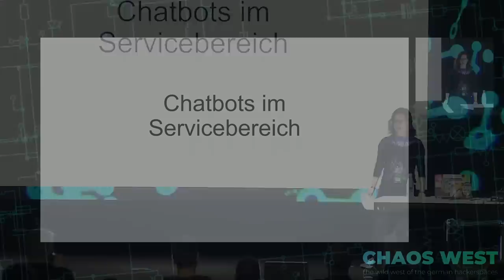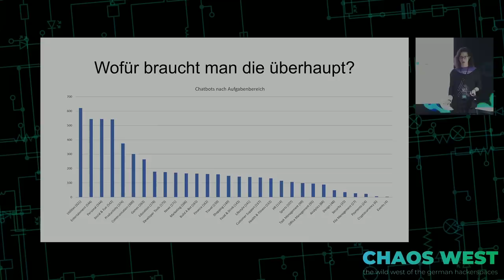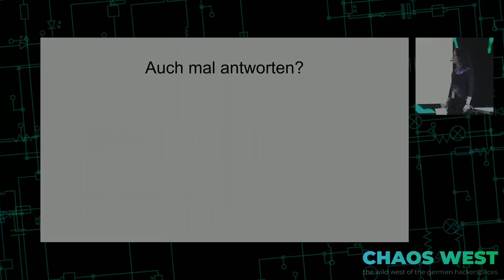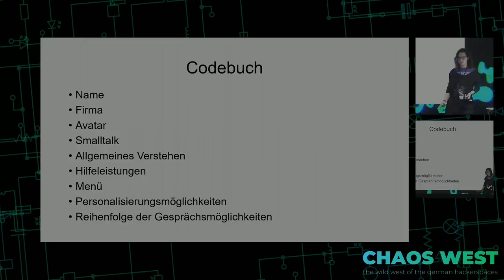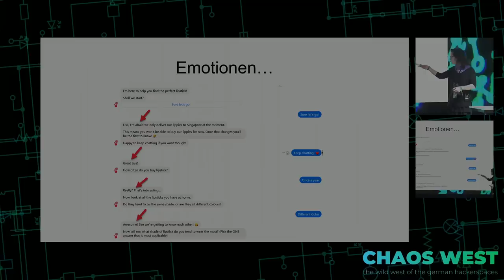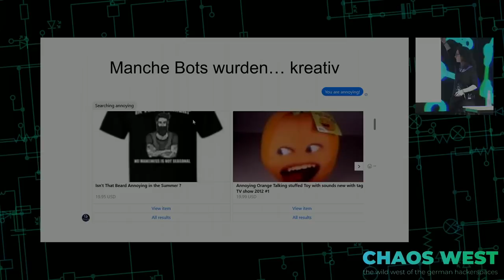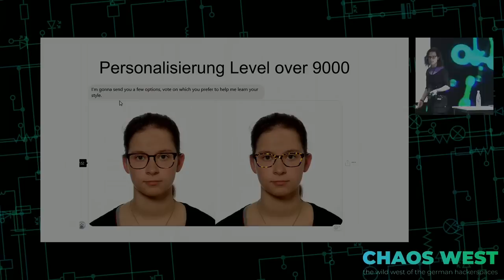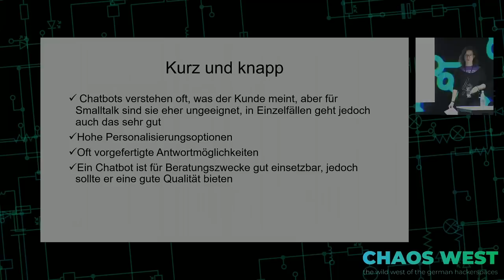35C3 ChaosWest - Chatbots im Kundenservice - Are we still talking about pink dildos??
Vortrag über Chatbots im Kundenservice. Eine Inhaltsanalyse mit anschliessender experimenteller Befragung. Was können Chatbots heutzutage und können sie Kunden genauso zufriedenstellen wie ein menschlicher Mitarbeiter?

Chatbots im Kundenservice sind heutzutage nichts mehr aussergewöhnliches. Unternehmen wie ebay, zalando oder H&M setzen für die Beratung ihrer Kunden virtuelle Agenten ein. Chatbots können Kunden 24/7 bedienen, sind billiger im Unterhalt als ein menschlicher Mitarbeiter und nie unfreundlich. Jedoch stellt sich für Unternehmen auch die Frage, ob die virtuellen Berater die Kunden genauso zufrieden stellen können wie ein menschlicher Mitarbeiter. Schliesslich kann es zu technischen Fehlern oder auch zu einem Unverständnis der Eingabe des Kunden seitens des Chatbots kommen. Ausserdem fühlen sich manche Menschen unwohl im Umgang mit einem im Real life nicht existierenden Gesprächspartner. Viele Kunden sind auch der Überzeugung, dass sie mit einer solchen Künstlichen Intelligenz nichts zu tun haben wollen oder Chatbots technisch noch lang nicht so weit sind, um einen guten Service zu leisten.
In meiner Masterarbeit bin ich genau diesem Thema nachgegangen (zusammen mit meiner Kollegin, die leider nicht am CCC dabei sein kann) und will es nun auf dem CCC vorstellen. Zunächst werde ich vorstellen, wie sich der heutige State of Art der existierenden Service-Chatbots gliedert und welche Fähigkeiten diese besitzen. Zeigen sie Gefühle oder sind sie eher neutral? Sind sie gut darin, meine Wünsche zu berücksichtigen? Welche Umgangsformen herrschen? All dies wurde in einer Inhaltsanalyse erforscht.
Danach möchte ich vorstellen, wie Menschen darauf reagieren, wenn sie von einem Chatbots oder einem Mensch über Chat bedient werden. Dazu wurde aus dem Material der Inhaltsanaylse ein Stimulus geschaffen, mit dem getestet wurde, wie Kunden auf einen Chatbot im Vergleich zu einem menschlichen Mitarbeiter reagieren. Es wurde eine experimentelle Befragung mit ca. 200 Teilnehmern durchgeführt, wo ihnen ein Kundengespräch mit Chatbots oder menschlichen Mitarbeitern vorgeführt wurde. Daraufhin bewerteten die Kunden das Gespräch auf die Qualität hin.
Es kam heraus, dass es keinen Unterschied macht, ob man von einem Mensch oder einem Chatbot bedient wird, Hauptsache, der Chatpartner leistet eine hohe Beratungsqualität. Dies bedeutet, dass man Chatbots im Service-Bereich durchaus einsetzen kann, jedoch darauf achten muss, dass diese ihre Aufgabe gut erledigen.

Silia Nebelstreif